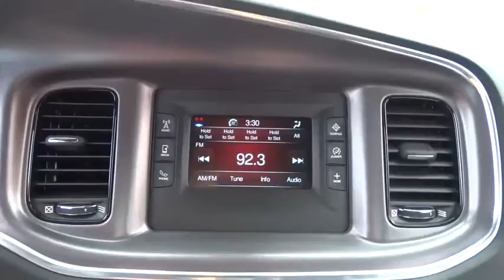2016 Dodge Charger Lansing, Matteson, Chicagoland, Northwest Indiana, Tinley Park, IL D161323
2016 Dodge Charger

Wheels: 17 x 7.0 Painted Cast Aluminum,Cloth Seats,Radio: Uconnect 5.0,Blacktop Package,Gloss Black I/P Cluster Trim Rings,Gloss Black Grille-Gloss Black Xhairs,Gloss Black Fascia Applique,Dodge Grille Badge,Satin Black Charger Decklid Badge,Black 1-Piece Performance Spoiler,Sport Suspension,4-Wheel Disc Brakes,6 Speakers,Air Conditioning,Electronic Stability Control,Front Bucket Seats,Front Center Armrest,Leather Shift Knob,Tachometer,ABS brakes,AM/FM radio,Anti-whiplash front head restraints,Brake assist,Bumpers: body-color,Delay-off headlights,Driver door bin,Driver vanity mirror,Dual front impact airbags,Dual front side impact airbags,Four wheel independent suspension,Front anti-roll bar,Front dual zone A/C,Front reading lights,Fully automatic headlights,Illuminated entry,Low tire pressure warning,MP3 decoder,Occupant sensing airbag,Outside temperature display,Overhead airbag,Overhead console,Panic alarm,Passenger door bin,Passenger vanity mirror,Power door mirrors,Power driver seat,Power steering,Power windows,Rear anti-roll bar,Rear reading lights,Rear seat center armrest,Rear window defroster,Remote keyless entry,Speed control,Split folding rear seat,Steering wheel mounted audio controls,Telescoping steering wheel,Tilt steering wheel,Traction control,Trip computer,Variably intermittent wipers,Speed-Sensitive Wipers,Compass,Rear cargo: trunk